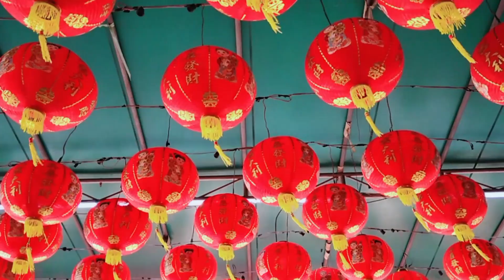タイ人妻 バンコク中華街 ワット・マンコン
タイ移住をしたJおっさんが家内と一緒にバンコク中華街のワット・マンコンへタイ人友達と行った時の動画です。